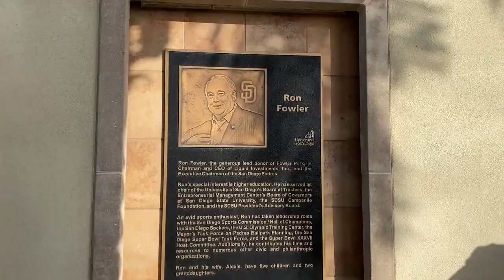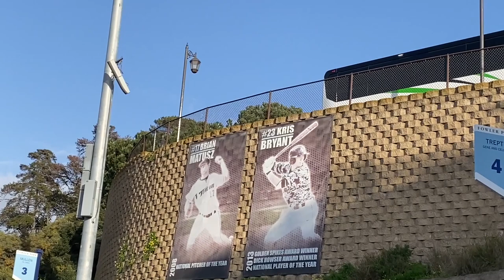Khayle watches San Diego Toreros Baseball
Good to be back doing college baseball! Can’t wait to see where the baseball season takes me this year both collegiate and professional! Hope you guys are excited!

This college baseball game occurred on April 14, 2023 and features the San Diego Toreros against the Portland Pilots.

Asian athlete shoutout!
Kevin Sim, San Diego

Timestamps
Intro 0:00
Arriving at Fowler Park 0:29
Starting Lineups 1:51
Innings 1-4 3:52
Innings 6-9 8:41
Final Game Thoughts and Outro 11:34